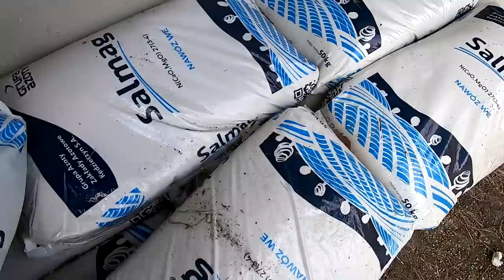👉 Druga Dawka Nawozu Na Zboża/ Mała Wtopa/ T-25 w Akcji👍